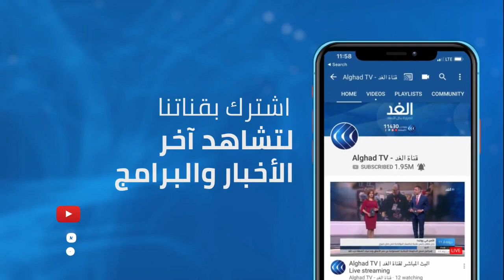أنوار القحطاني عن غياب المرأة في البرلمان الكويتي: لم يدعمها أحد والمجتمع ذكوري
عززت المعارضة الكويتية موقعها في الانتخابات التشريعية التي جرت في ظروف استثنائية بسبب كورونا بفوزها بـ 24 مقعدا من أصل خمسين.
وسيكون مجلس الأمة الجديد خاليا من النساء بعد خسارة النائبة الوحيدة لمقعدها فيه.
مزيد من التفاصيل من الكويت أنوار القحطاني المرشحة السابقة في البرلمان الكويتي، ووفاء بني مصطفى البرلمانية الأردنية السابقة، ونجاة عبد العزيز الحشاش رئيسة جمعية السعادة والإيجابية الكويتية، خلال برنامج وراء الحدث مع الإعلامي بهاء ملحم.